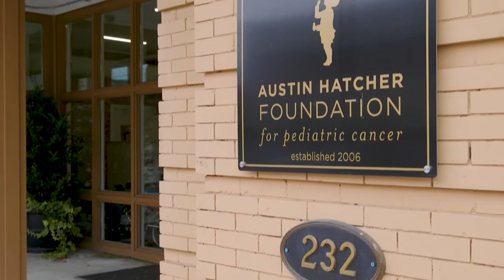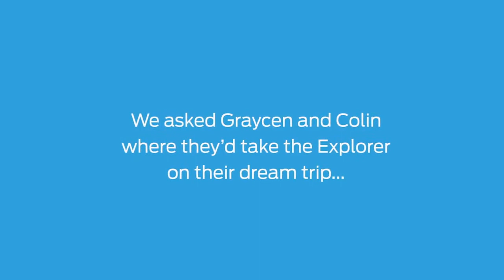Austin Hatcher Foundation Dream Road Trip Go Further Ford